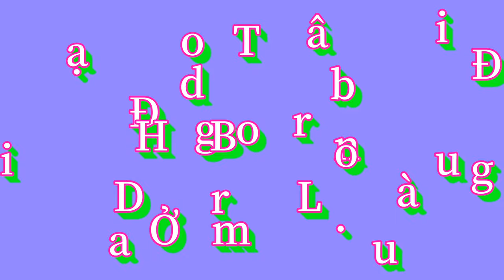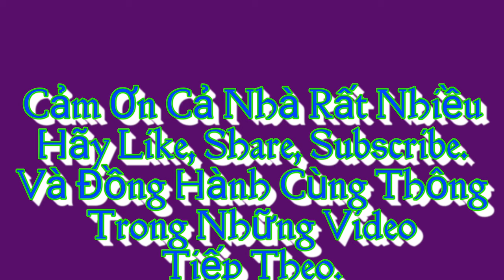Đi Dạo Trong Lâu Đài Ở Bad Homburg | Văn Phi Thông